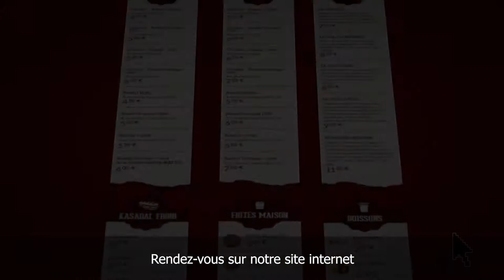LE CHTI NOMADE - SAINT GENIS POUILLY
Nous avons réalisé la vidéo promotionnelle de la nouvelle friterie le Chti Nomade à Saint-Genis-Pouilly.
Cette vidéo a pour vocation a être partagée sur le site Internet de l'enseigne, ainsi que sur les réseaux sociaux et sur les écrans de cinéma de Ferney Voltaire lors des publicités.

VIDEAST est une société du bassin lémanique passionnée par la production audio visuelle sous toutes ses formes !

Que vous soyez particulier ou professionnel nous saurons vous écouter et vous guider dans la mise en place d'un projet qui vous ressemble !

Parce qu’il faut se doter des bons outils pour faire du bon travail, VIDEAST met à votre disposition du matériel de production audio visuelle de haute performance.

Une équipe souriante, disponible et mobile (Haute-Savoie, Rhône-Alpes / Suisse Romande, Genevoise) saura s’adapter a votre calendrier et respectera ses engagements !

N’hésitez pas à nous contacter pour obtenir une offre de prix sur mesure.